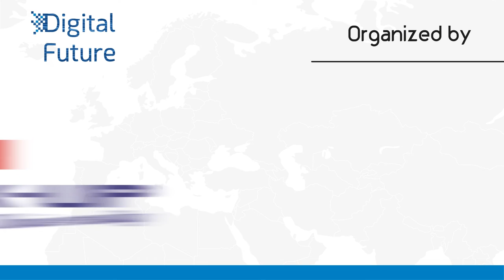"Digital Future" Tunisian-German Academic Congress By TEK-UP & SUAS funded by DAAD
The ''Tunisian-German Academic Congress on Business, Communication and Technology: Digital Future'' is a joint effort of the
Private Higher School of Technologies and Engineering “TEK-UP” - Tunisia
Schmalkalden University of Applied Sciences -Germany
in the Framework of the DAAD funded project:
German-Arab short-term cooperation projects 2019
from funds of the German Federal Foreign Office (AA)

The objective of this event is to establish and intensify scientific relations between German and Tunisian universities and actively contribute to the improvement of research and teaching in Tunisia with special focus on the employability of the future graduates and their transfer from universities to industry.
The one-week seminar will gather 45 students along with 11 instructors from Tunisia and Germany.
The winter school includes workshops and conferences covering the aspects of Technology, Business and Communication along with cultural and entrepreneurial excursions.
The Tunisian German academic congress will be held on the period of 16-20 December 2019 within iberostar Diar El Andalous hotel in Sousse Region.